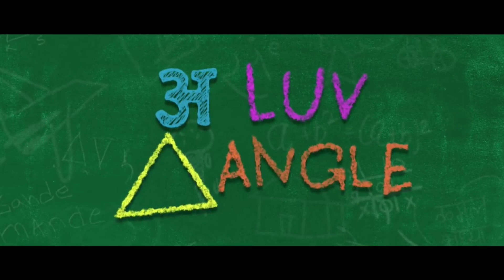Top 5 teenage love story movies in hindi || Bolly man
top 5 teenage love story movies in hindi by Bolly man

top 5 teenage love story movies in hindi
top 5 teenage romance movies in hindi
highschool love story movies in hindi
teenage romantic movies in hindi
high school romance movies in hindi

💓movies link (available on YouTube)💓

👉Keep supporting